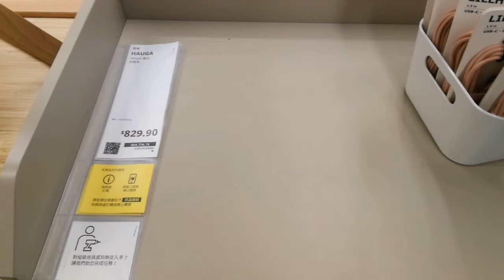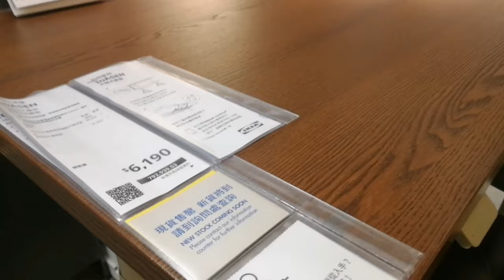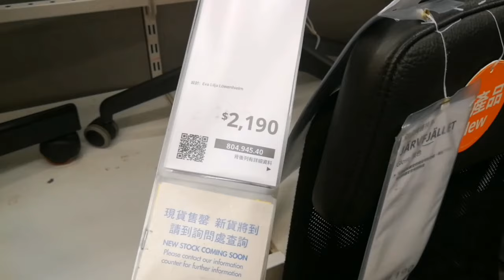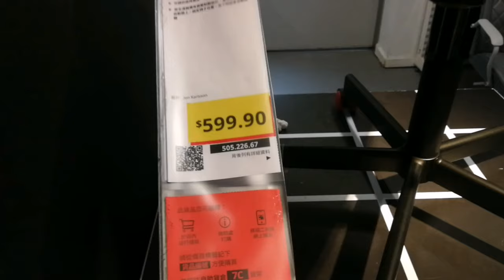IKEA WORKSPACE OFFICE | DESK TABLES | OFFICE CHAIRS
Hi guys just sharing to y'all the ikea showroom where maybe you can get an idea for your home.